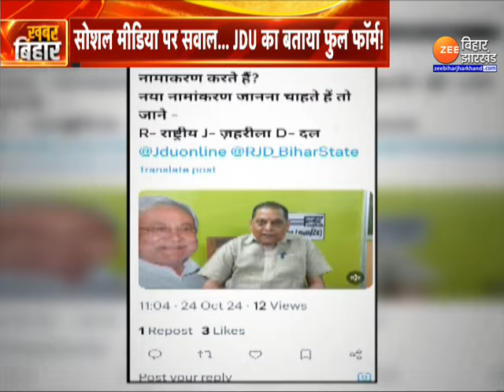Lalu Yadav Vs Nitish Kumar: सुबह-सुबह नीतीश पर 'फायर' हो गए लालू ! Bihar Hooch Tragedy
Lalu Yadav Vs Nitish Kumar: बिहार के चार जिलों में जहरीली शराब (Bihar Hooch Tragedy) से 45 से ज्यादा लोगों की मौतें हुईं... और इन मौतों को लेकर... सूबे की राजनीति गरमाई हुई है... और राजनीति ऐसी हो रही है कि... एक दूसरे का नामकरण किया जा रहा है... सुबह-सुबह... RJD ने सोशल मीडिया पर JDU का फुल फॉर्म बताया... तो बवाल खड़ा हो गया... तो तुरंत ही JDU ने भी.. RJD का फुल फॉर्म खोज लिया...और फिर शुरू हो गया... सियासी वार... दोनों दल एक दूसरे की बखिया उधड़ने लगे...